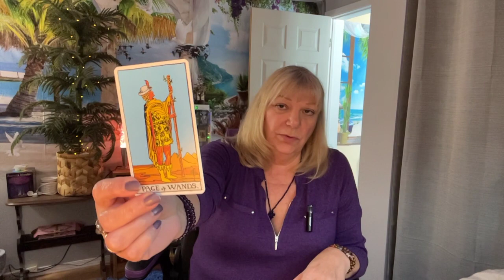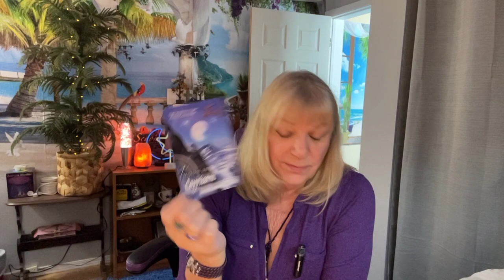VIRGO. TIME TO GET MOVING, YOUR VICTORY AWAITS! February Monthly Forecast 2023